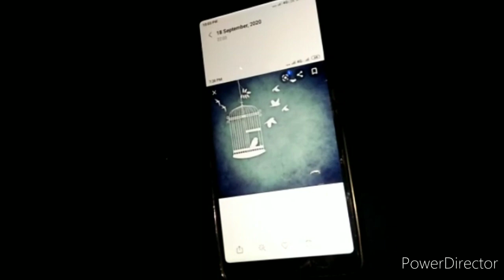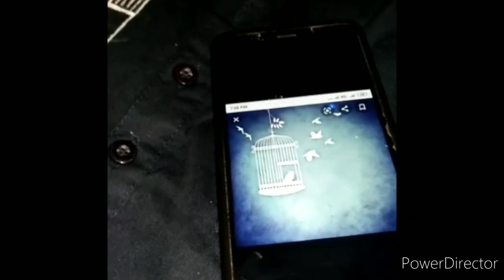Online FASHION Design at Home / Hema Hans Creative Upcoming Fashion Designer//BY SARA MIRAAZ KHAN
Step by step learn Online FASHION Designing with AAD
INSTITUTE OF ART AND DESIGN BY MIRAAZ
Hema Hans  Best Creative New Gen up coming Fashion  Designer // E-LEARNING  CENTER // AAD

➽1st step of figure
➽5 block figure
➽How to draw block figure poses
➽How to draw block figure
➽Basic block figure
➽10 head block figure
➽12 head block figure
➽Block fashion figure
➽Block figure drawing
➽Basics of block figure
➽Fashion figure
➽How to draw basic block figures
➽Basic block female figure
➽Block figure for beginners
➽Basic fashion figure body block
➽How to draw stick figure
➽How to draw croqui/block figure
➽Fashion figure for beginners
➽How to draw stick figure diagram

Job options
➽Fashion designer
➽Retail buyer
➽Retail manager
➽Retail merchandiser
➽Stylist
➽Textile designer
➽Visual merchandiser
➽Clothing/textile technologist
➽Event manager
➽Jewellery designer
➽Magazine journalist
Make-up artist

✔fashion designer course in hyderabad
✔fashion design
✔fashion designing course in pakistan
✔fashion designer
✔Dress Maker fashion Designer

 Fashion Designer designs and assists with the production of clothing, shoes and accessories, identifies trends, and selects styles, fabrics, colors, prints and trims for a collection. Fashion Designers either design haute couture or ready-to-wear clothing.

Career Options After Fashion Design

✔FASHION DESIGNER. Fashion designers need no introduction
✔RETAIL BUYER. As a fashion designer, you gain a good insight as to what clothes will work with the Indian/Western/Global fashion market.
✔RETAIL MANAGER.
✔STYLIST.
✔TEXTILE DESIGNER.
✔JEWELLERY / FOOTWEAR DESIGNER.
✔PERSONAL SHOPPER.

COURSE QUALITY➤

✔Free fashion design course
✔Free fashion designing online courses